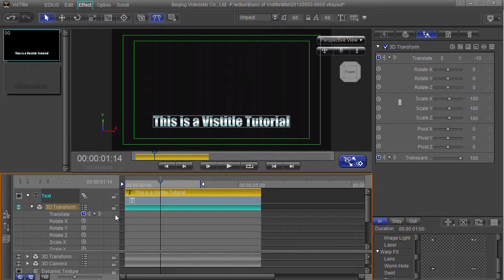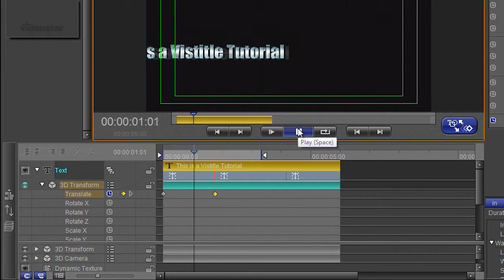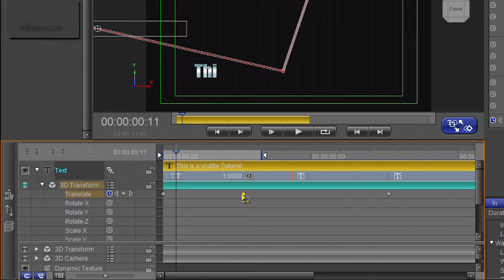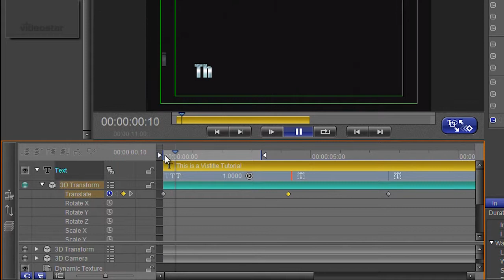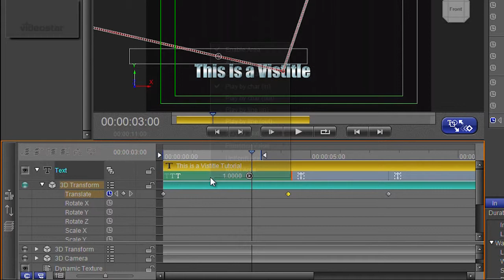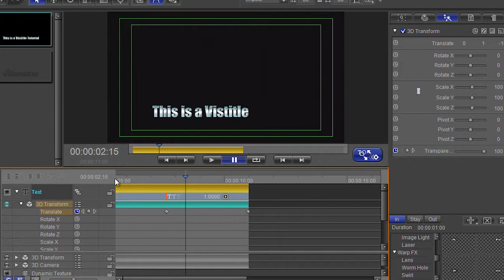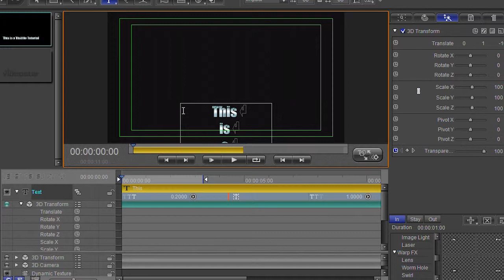Vistitle Basics Part 5: Areas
We use areas in Vistitle to split the title into sections for animation. Add an area and tick the box and suddenly your text types on screen without any major effort.  Or add an animation in the area and text flies in character by character.